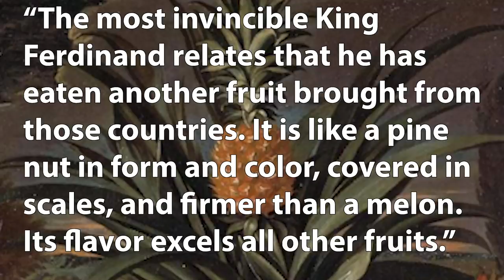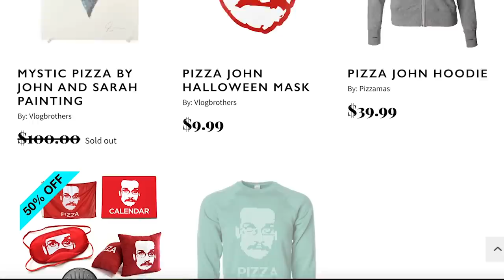this is a video about pineapples.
Pizzamas rolls on. I probably won't deliver YOUR pizzamas order, but who knows! (I won't, though. Probably.)

In which John delivers Pizzamas merch around Indianapolis while discussing the  history of pineapples, and the obsession rich Europeans and North Americans had with pineapples once the Columbian Exchange began, and The Most Invincible King Ferdinand of Spain eating pineapples. It's a video about pineapples.